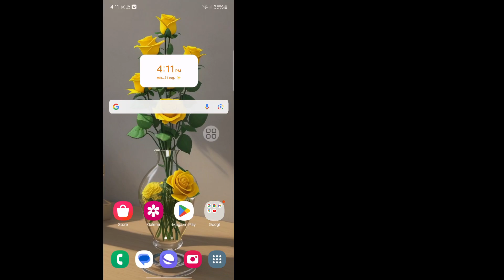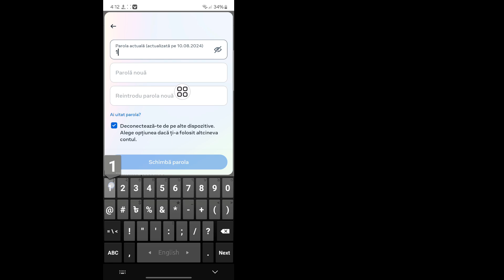Cum să schimbi parola contului Facebook (rapid și ușor)। Schimbați parola Facebook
Alte întrebări înrudite ⤵️ ⤵️ ⤵️ ⤵️ ⤵️ ⤵️

 Cum să schimbi numele paginii de Facebook
 cum se schimbă parola facebook
 cum să schimb numele paginii de Facebook 2024
 Cum să schimbi numele profilului de Facebook
 cum să schimbi numele de utilizator al paginii de Facebook
 Cum se schimbă parola paginii de Facebook
 cum să schimbi poza de profil pe facebook
 Cum se schimbă numărul de telefon de pe Facebook
 cum să schimbi parola Facebook dacă ai uitat
 Cum se schimbă parola Facebook 2024

 Acest videoclip este util. Vă rugăm să vă abonați la canalul meu pentru mai multe videoclipuri. Dacă aveți întrebări, lăsați-mă să comentez mai jos?

 Mulțumesc pentru vizionare (Fast Slustion 26)